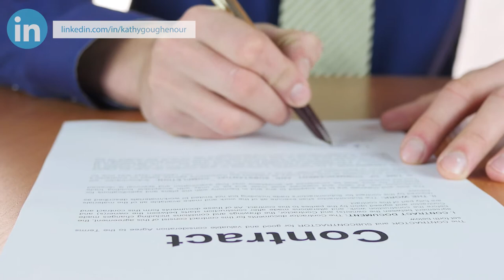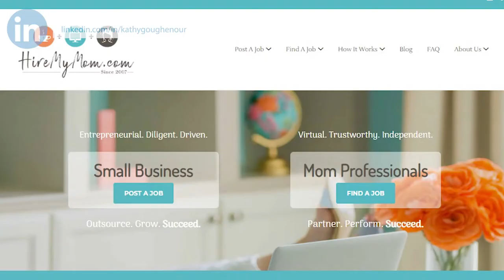How To Find Virtual Assistant Clients During A Crisis | Virtual Assistant Training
There are more Virtual Assistant Clients than ever before.

If you've had a VA business for a while, and you're still struggling to find clients, it's time to take training specifically on how to find, get, and keep clients.

During this video, I will share with you why the VA industry is growing so fast, and how you can find VA clients during this crisis.

🔗LET’S CONNECT!
Video by Edie Clarke| Virtually In Sync